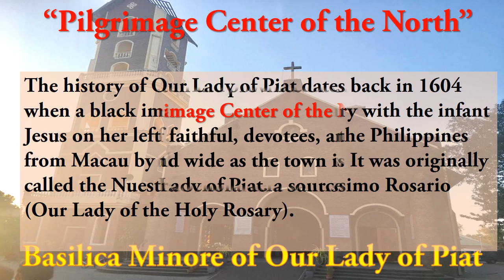TOUR OF CAGAYAN- OUR LADY OF PIAT (Basilica Minore of Our Lady of Piat)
THE PILGRIMAGE CAPITAL OF THE NORTH
Our Lady of Piat (formally: Nuestra Señora de Piat) is a 16th-century Roman Catholic icon of the Blessed Virgin Mary enshrined in Piat, in the province of Cagayan, Philippines. it is the town's patroness and is one of the most venerated Marian images of Mary in the Philippines, referred to as the "Mother of Cagayan".

The image, one of the oldest in the country, is credited with many miracles including the end of a drought that threatened famine in the Itawes homeland of the Cagayan Valley where the shrine is located. Piat is dubbed as the Pilgrimage Center of Cagayan Valley because of the thousands of devotees and tourists who flock to the image